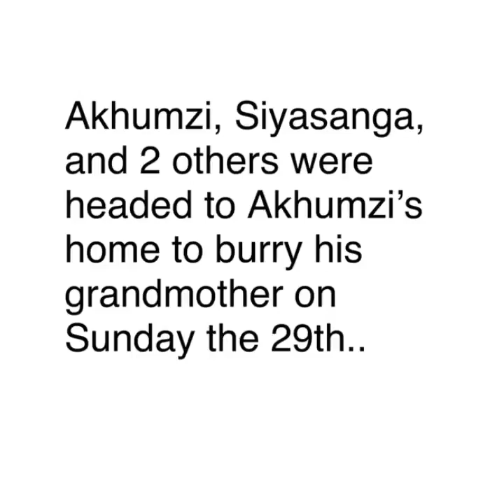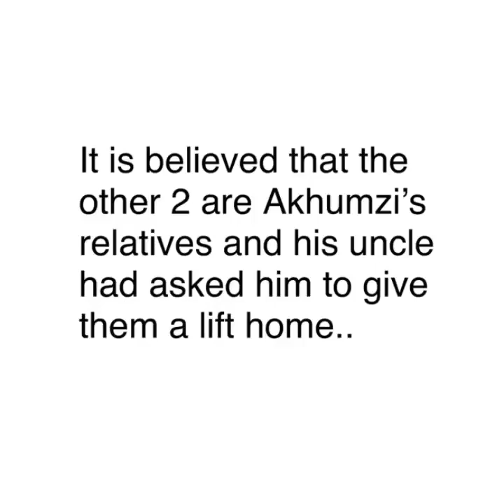Akhumzi Jezile Dey Go Bury Him Grandmother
Na very sad story say person wey dey go burial go still die for road and that na the case of Akhumzi Jezile and him fellow SA celebs wey follow am die